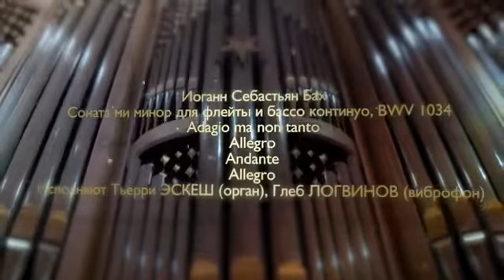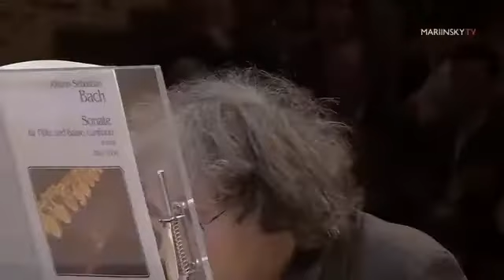J. Bach “Flute sonata in E minor” Thierry Escaich organ, Gleb Logvinov vibraphone